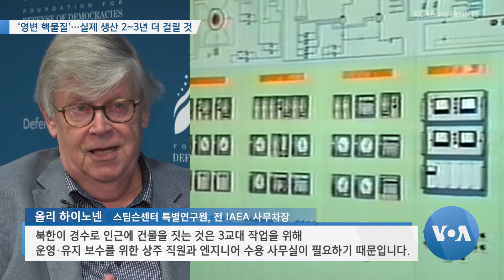[VOA 뉴스] ‘영변 핵물질’…실제 생산 2~3년 더 걸릴 것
북한의 7차 핵실험 준비 정황이 지속적으로 포착되고 있는 가운데 북한 영변의 실험용 경수로는 아직 실제 실험을 할 작동단계는 아니라고 전 국제원자력기구 IAEA 사무차장이 밝혔습니다. 실제로 핵물질을 생산하기까지는 최소 2~3년이 더 걸릴 것으로 분석했습니다. 조상진 기자가 보도합니다. (영상편집: 조명수)